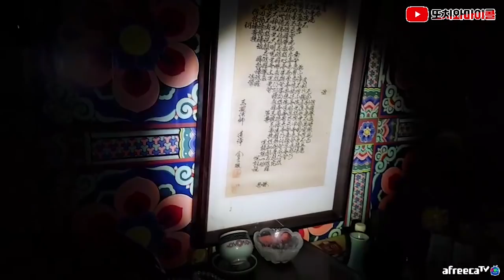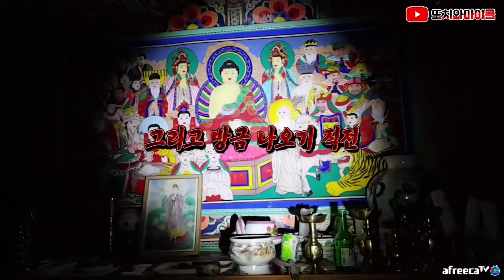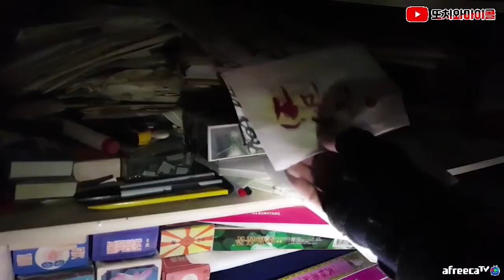[ENG SUB] 진짜 신당! 모든 물품이 그대로 남겨져있다 A REAL SHRINE! stuffs has left... what the heck!